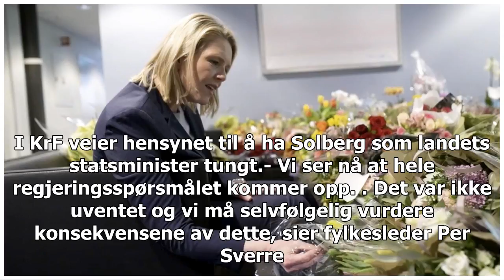Dette kan redde Listhaug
{Både lørdag og søndag diskuterte Erna Solberg og Knut Arild Hareide muligheten for at Listhaug-saken kan ende i regjeringskrise. KrFs ønske om å beholde Solberg som statsminister kan redde både regjeringen og justisminister Sylvi Listhaug, skriver DN.Til tross for sterk misnøye mot justisminister Listhaug i KrF, er det ifølge avisen ingen sentrale KrF-politikere som har tatt til orde for at Solberg-regjeringen må gå og erstattes med en Jonas Gahr Støre- og Arbeiderpartiet-ledet regjering. I KrF ...